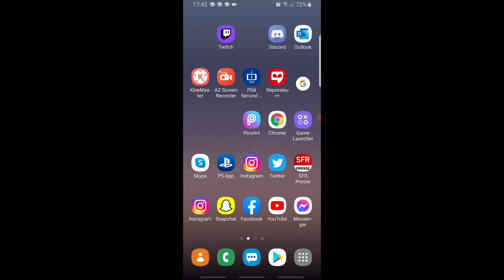comment avoire twitch tv sur mobile